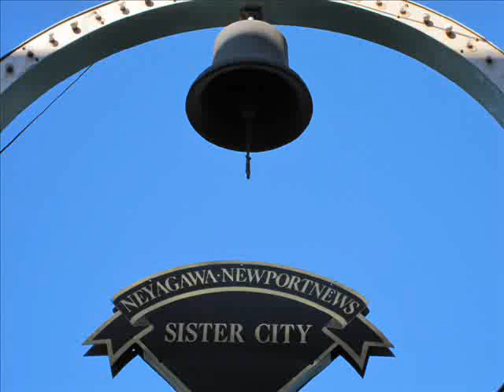円広志が唄う ベル大利商店街の歌 『ふれあいのまち』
商店街は今年２５周年で、ベルちゃん　としちゃんの着ぐるみが出来ました。
記念イベントで『ふれあいのまち』のＣＤもらっちゃいました＾＾
良い歌だと評価され　わざわざ聞きに遠くからやってくるファンが何人もいたとか！
確かに２５年前の歌なのに今聞いても良いです＾＾
しかし、作曲した円広志さんは、『大阪のどっかの商店街に昔作らされた事がある。』と唯一の汚点のようにある番組で言っておられましたｗｗｗ
その後、テレビやラジオでこの曲が紹介されることもなく現在に至ります。
聞きたいけど聞けなかった方や　円広志ファンのためにアップします。

円広志　『ふれあいのまち』　２０１１年の新曲ｗｗｗ

歌詞

1.　優しい言葉に触れたくて　この街に来てみました
いつもの顔が微笑んで　優しさ色して咲いている
（繰り返し）
＊リングル　リングル　リン　きっといいことありそうな
鐘の鳴る街　ふれあいロード
リングル　リングル　リン　はしゃぎだしたくなるような
鐘の鳴る街　ハッピーロード　ベル大利

2.　すてきな暮らしがしたくって　この街に来てみました
いつもの顔が微笑んで　まぶしさ色して唄ってる

＊（繰り返し）

間奏

＊（繰り返し）